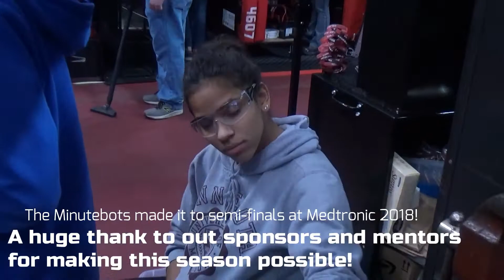FRC 4536 l Medtronic Foundation Regional Recap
A few weeks ago the Minutebots attended the Medtronic Foundation Regional, making it to semi-finals before the end of eliminations! Unfortunately the Minutebots didn't make it to champs this year, but it has been a great season and we are planning out projects for the summer.

Song: Good Times Bad Times by Led Zeppelin
Edited by Caleb T.
Recorded by Hailey J.